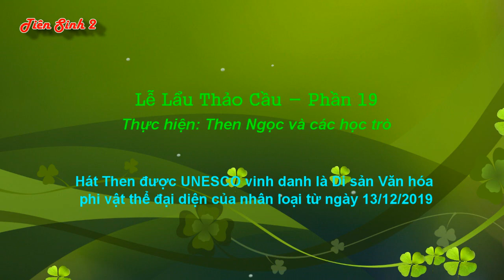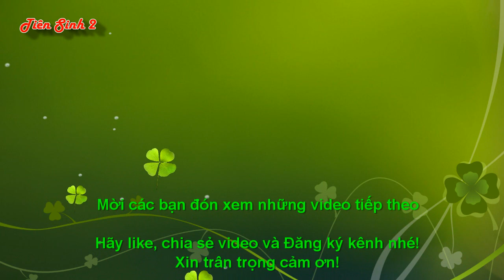Các then càng hát càng hay | then lạng sơn